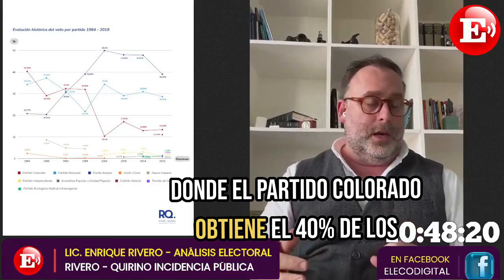Comportamiento electoral uruguayo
... GENERATING NEW CAPTION ...